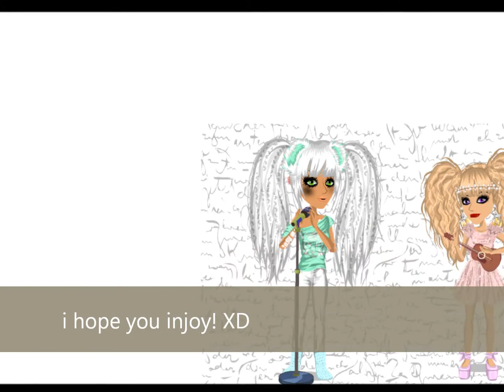MSP Carousel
:P injoy